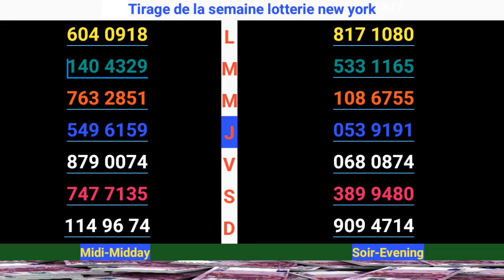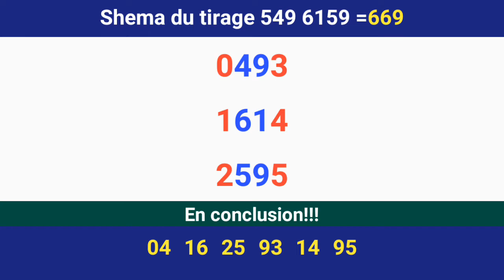Info en or sur la lotterie pour ce soir💰